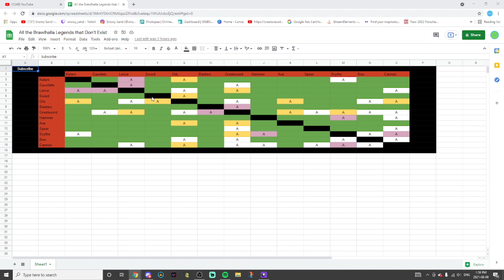the MISSING LEGENDS of BRAWLHALLA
In this video Mango/Roman tells you about the missing legends of Brawlhalla. I made a Google Sheets chart about all of the legends Brawlhalla hasn't added yet. Hopefully these characters come to Brawlhalla in the future, cool concept Brawlhalla characters. I really like these made up legends. This is a fan created concept idea. These legends could be used in any rank diamond, platinum, gold and silver, and even in global ranked tournaments.
Hope you enjoyed!